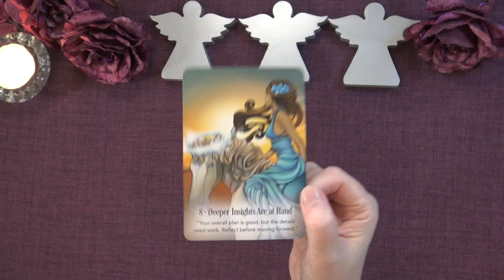A LITTLE ANGEL MESSAGE FOR THE DAY 💖 Truth Well Told Tarot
Andrea xx